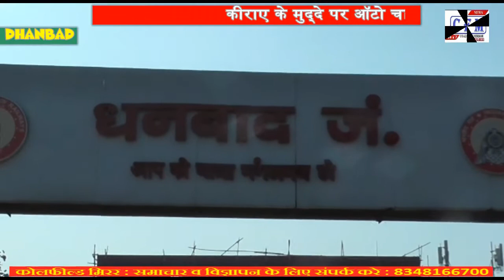CoalField MirroR : CFM BULLETIN (JHARKHAND) 19.12.2020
1) भारतीय जनता पार्टी का मंडल प्रशिक्षण शिविर शहर के सिटी सेंटर स्थित सहजानंद नगर में बरटांड़ प्रमंडल का शनिवार को शुरू हुआ।

2) बढ़ती महंगाई के खिलाफ धनबाद जिला कांग्रेस कमेटी के द्वारा रणधीर वर्मा चौक पर प्रधानमंत्री नरेंद्र मोदी का पुतला दहन किया गया.

3) ऑटो चालकों ने शनिवार को प्रशासन के खिलाफ किराए के मुद्दे पर आंदोलन का बिगुल फूंका

4) लॉ कॉलेज के छात्रों ने जननायक स्वर्गीय विनोद बिहारी महतो के पुत्र राजकिशोर महतो के निधन के उपरांत उनकी एक तस्वीर बनाकर कॉलेज के प्राचार्य को सौंपते हुए अपने श्रद्धा सुमन अर्पित किया।
1) The Mandal Training Camp of the Bharatiya Janata Party began on Saturday at the Bartand division in Sahajanand Nagar, located in the city center of the city.

2) Against the rising inflation, the effigy of Prime Minister Narendra Modi was burnt at the Randhir Verma Chowk by the Dhanbad District Congress Committee.

3) Auto drivers blew the trumpet against the administration on rent issue on Saturday

4) After the demise of Rajkishor Mahato, son of the late Vinod Bihari Mahato, the student of the Law College, he paid his respects by drawing a picture of him and handing it over to the Principal of the college.

5) One day program of Nutrition Sakhi Union of the district was done in Dhaiya area. In which state level leader of the union as well as Jharia MLA Poornima Singh reached the event.

5) धैया इलाके में जिले के  पोषण सखी संघ का एक दिवसीय कार्यक्रम किया गया. जिसमें संघ के प्रदेश स्तर के नेता साथ ही झरिया विधायक पूर्णिमा सिंह आयोजन में पहुंची.

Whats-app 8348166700